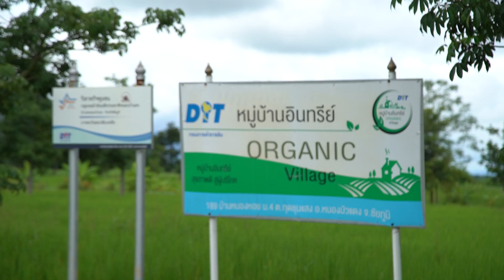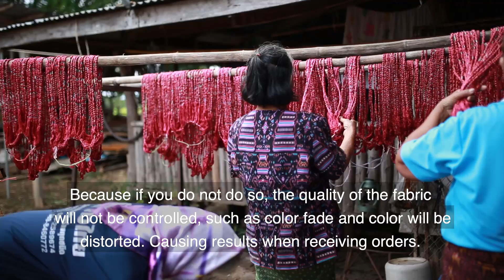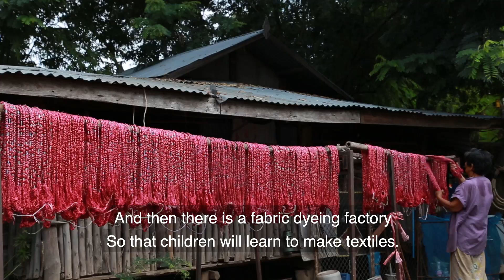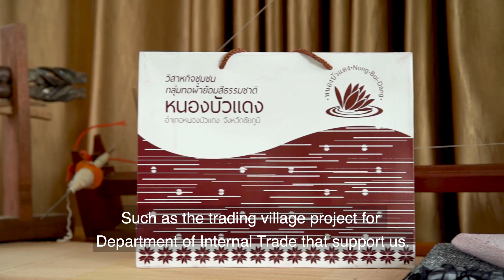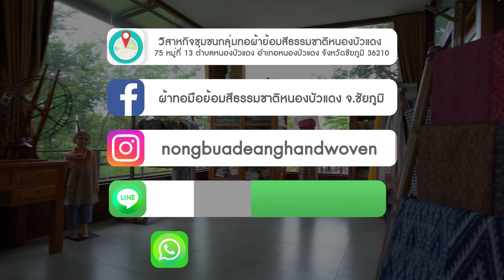Organic fabrics by weaving and dyeing community enterprises, Nong Bua Daeng, Chaiyaphum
Community enterprise of natural dye weaving group, Nong Bua Daeng It is a group of villagers producing cotton and silk handwoven, natural dyed. With selling points in the Thai fabric conservation line To maintain the uniqueness that Thai people are proud of Passed on to the offspring Various products such as natural dyed cotton Natural Dyed Mudmee Ancient sarong, mud dyed, trousers, shawl, etc. The distinctive feature of the fabric here is the inheritance of wisdom and weaving methods. Chanting in ancient patterns that are unique to the local area It is very popular both at home and abroad. Is the red ant egg pattern, the Naga pattern, and also creating new patterns According to the era as well

Let's try to do it. Come and experience it. Learn about the community way. With a community tour of hand-woven fabrics in Nong Bua Daeng, Chaiyaphum Province